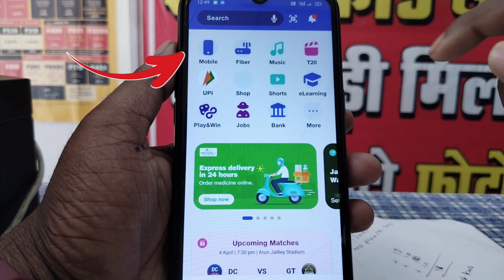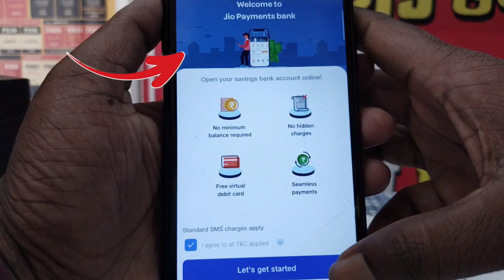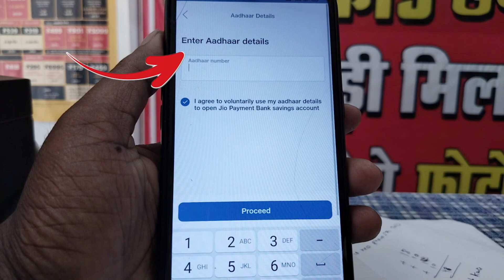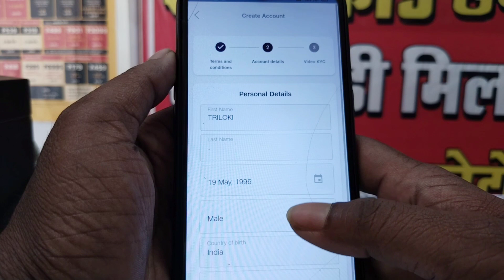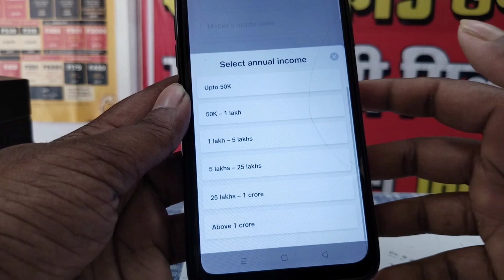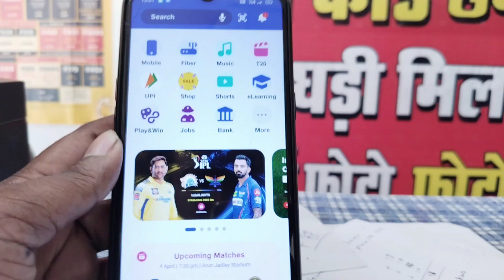jio payment bank account open - how to open jio payment bank - jio payment bank account kaise khole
Queries -